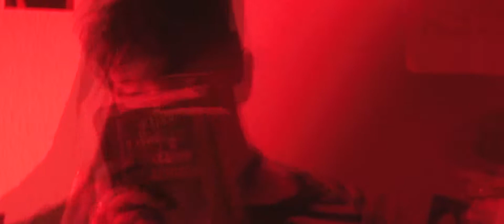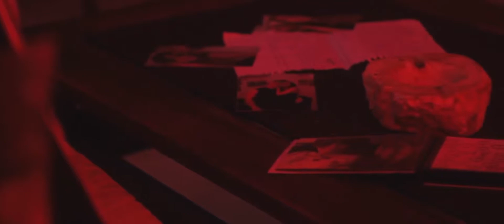Mufasha Waves! ft Tyfon official video clip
На нашем канале каждый найдет себе подходящую музыку! Слушайте, танцуйте, отдыхайте!